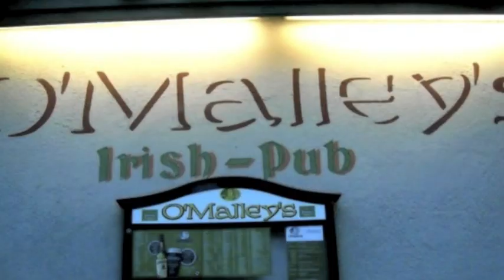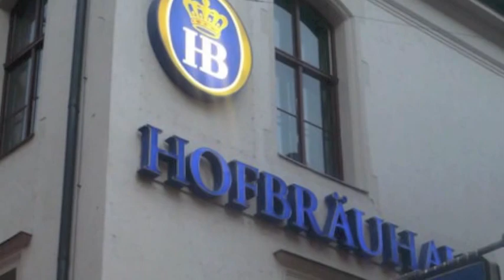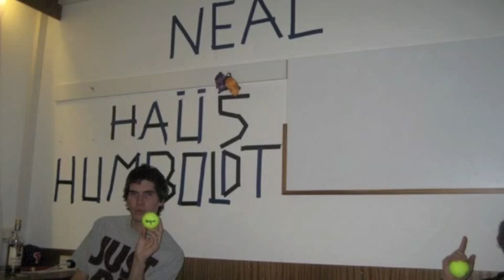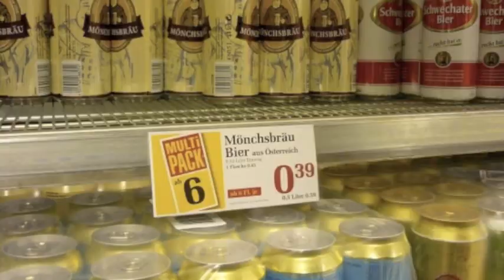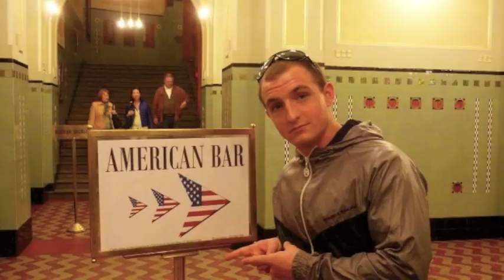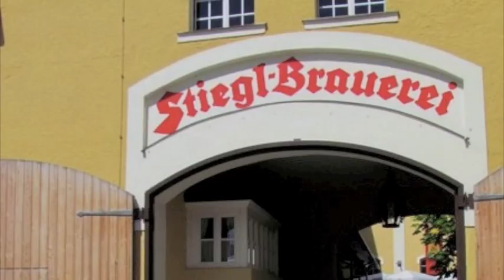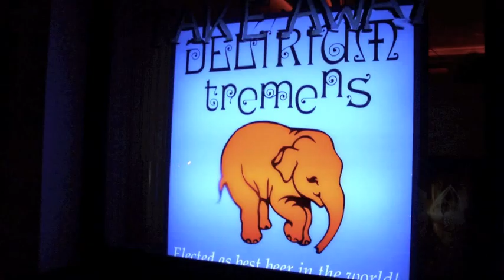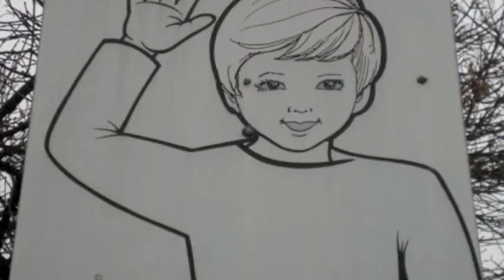Salzburg, Austria 2010 Study Abroad AIFS